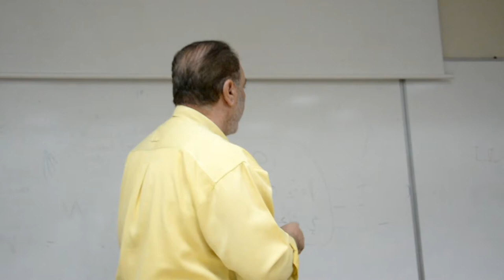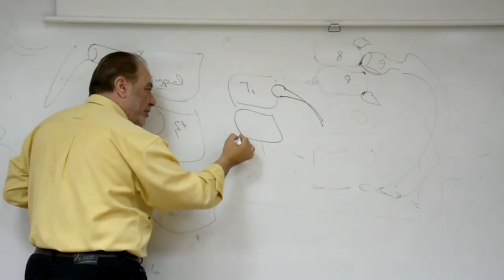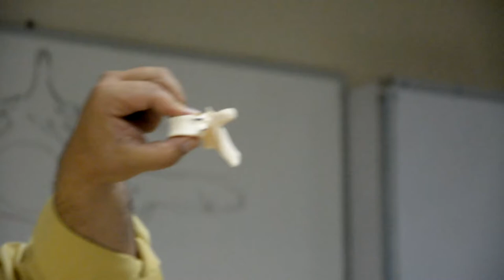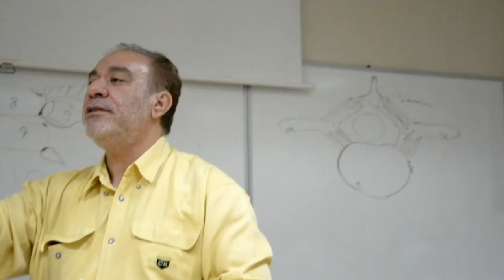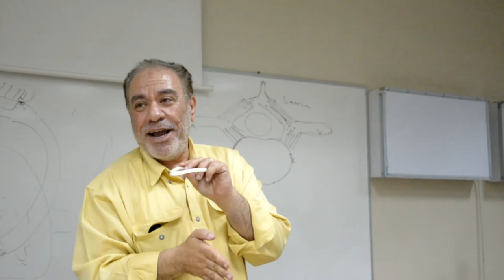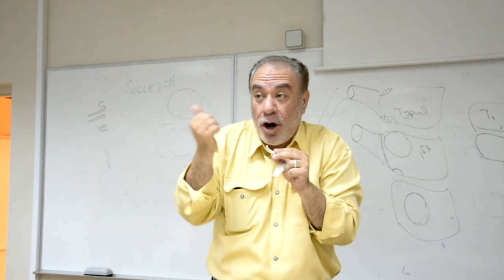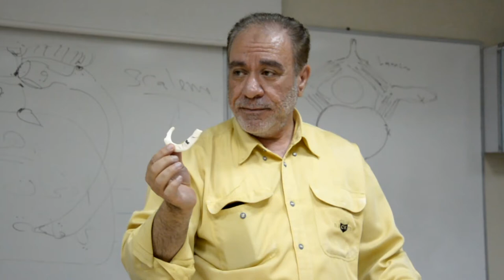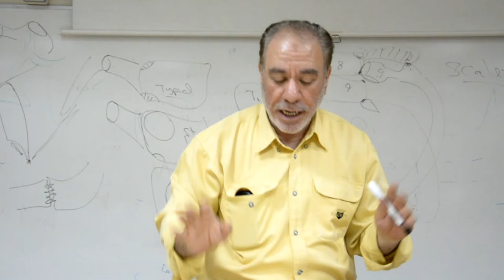Anatomy Lab Dr.A.Alshahat Ribs & Thoracic Vertebra By Silver-R